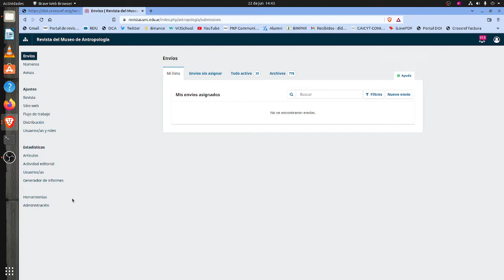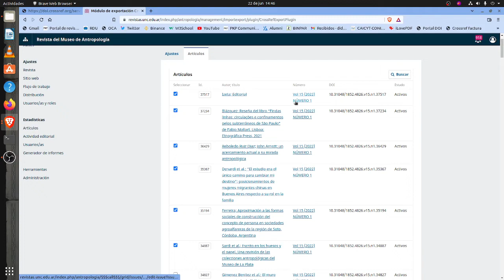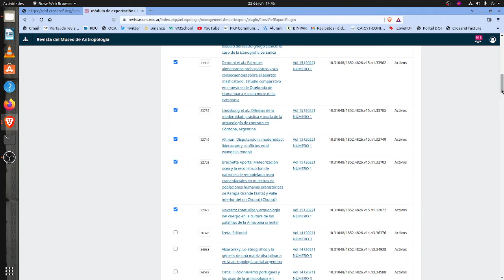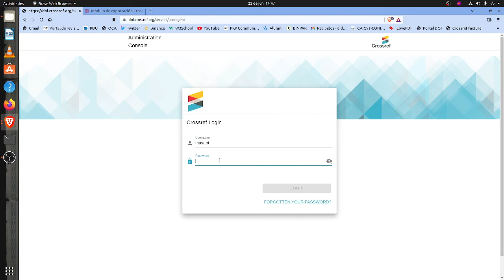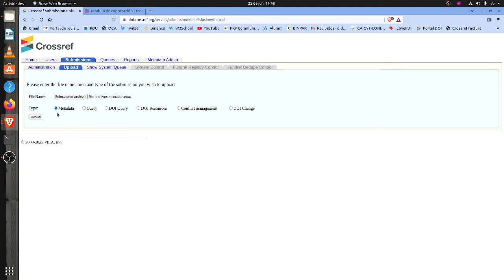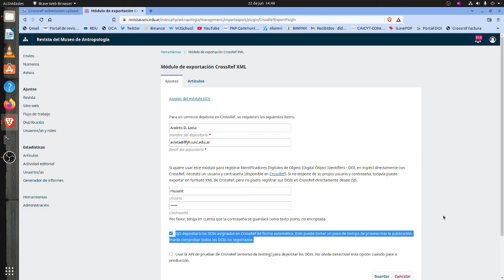Como ACTIVAR un DOI en OJS 3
Como realizar la activación de los metadatos de DOI en Open Journal Systems 3.X. En el video se explica en la versión 3.3.0.9 pero es valido para cualquier versión de OJS.